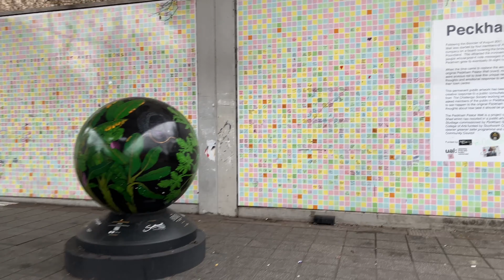Peckham, South East London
Peckham is a district in southeast London, within the London Borough of Southwark.
This video was done in the shopping street of Peckham known as Rye Lane where shops sells foodstuff from all over the world most notably for the African Community.
Peckham library also featured in the video